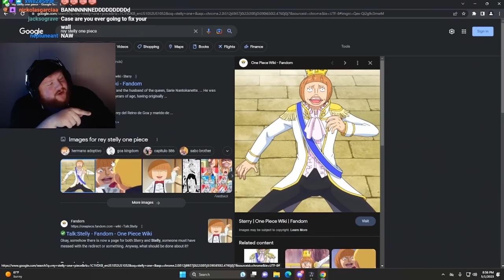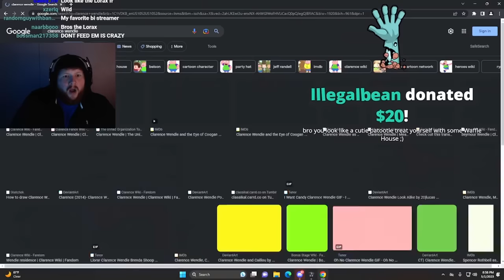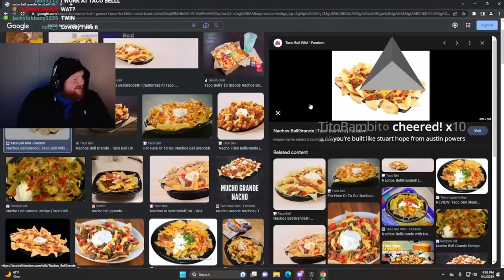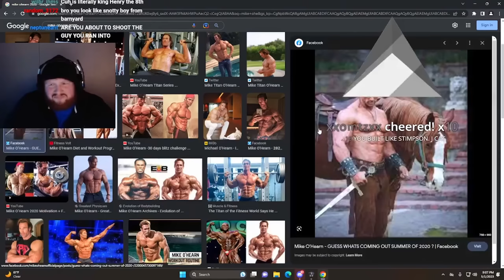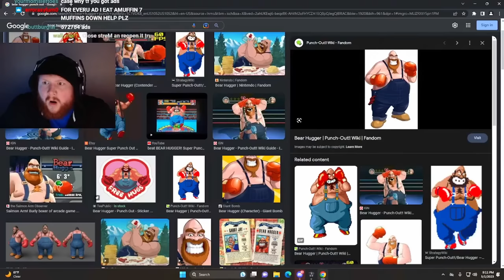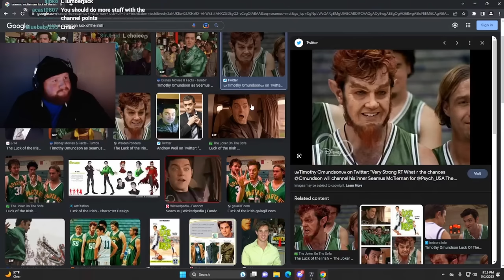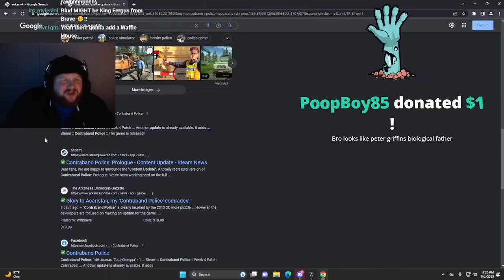Contraband Police: The Caseoh Update (pt 23)